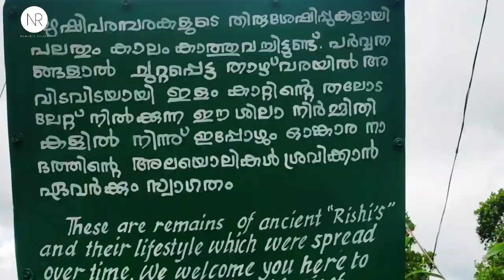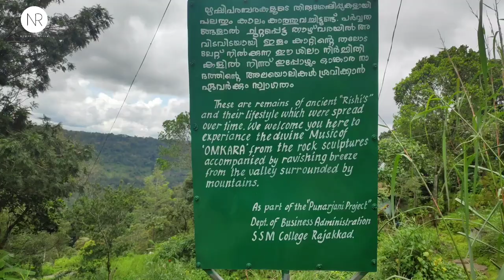NEELAKURUNJI | A BUDGET TRIP TO LAND OF NEELAKURUNJI | PART 2 | MUNIYARA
Muniyara Dolmens are actually the burial chambers made of four stones placed on edges and covered by a large stone slab, also known as ‘cap stone’ from the top. Several sharp edge stones are used in these to cover the burial from all the sides. These burials often contain more than one chamber to rest the bodies of multiple persons at one place.
Ideally, there are two kinds of Muniyaras–primary and secondary. The primary ones were used for placing the corpses in them, while in the secondary burials, earthen pots having ashes and charred bones after cremation were placed. All of these structures are made out of heavy granite slabs that were mined using primitive technology.
Muniyara is a beautiful spot that lies on the slopes of the Western Ghats in Idukki district. People visit this place to explore its beautiful surroundings and refreshing atmosphere, masked in the glory of tea plantation, lush green valleys, and more

NB : We do not promote any kind of travelling during this pandemic situation. Stay home stay safe.

Destinations
Day3

MEMORY CARD